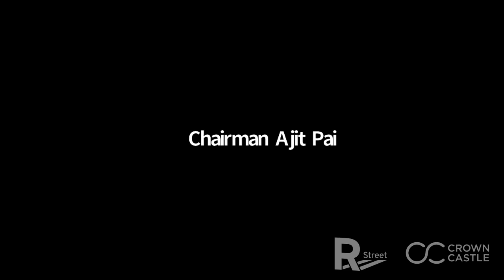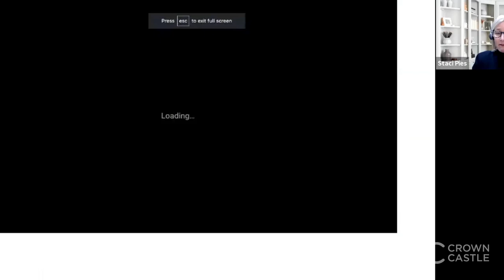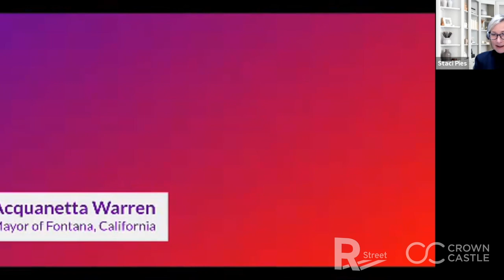Looking Back to Look Forward: The Race to 5G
Promoting American leadership in 5G wireless technology is a shared goal with a complex playbook. We need more spectrum in the marketplace, the ability to deploy new wireless infrastructure, and modern regulations to speed the deployment of fiber for those wireless networks.

Over the past few years, the Federal Communications Commission has released an unprecedented mix of spectrum available for 5G services and updated regulations to encourage private-sector investment in the physical building blocks of 5G networks.

Join us as Crown Castle CEO Jay Brown sits down with FCC Chairman Ajit Pai for a conversation about where we have been followed by a panel discussion on the future of next-generation wireless technology and policy in the United States.